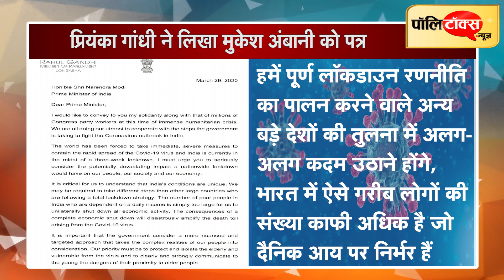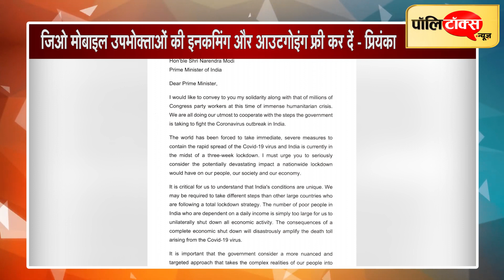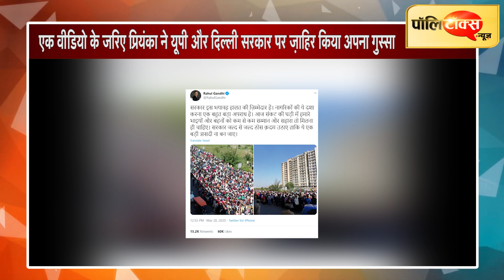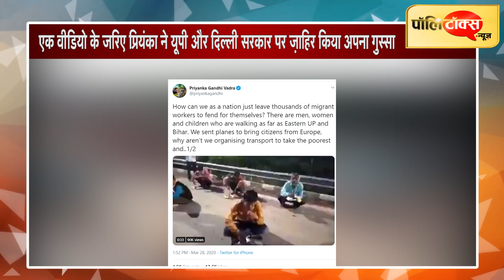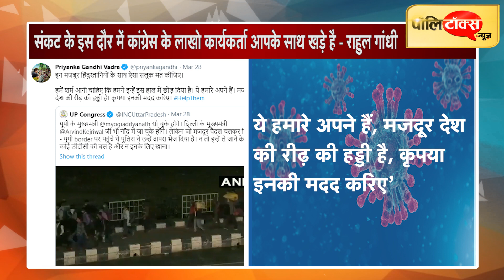पलायन पर सोनिया-प्रियंका ने उठाया सवाल तो राहुल गांधी ने केंद्र सरकार को ठहराया जिम्मेदार I